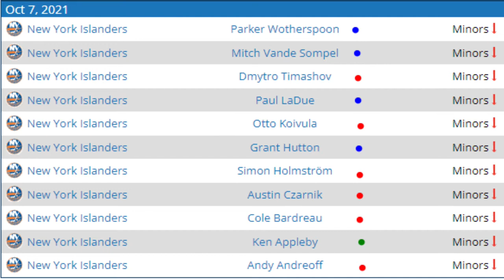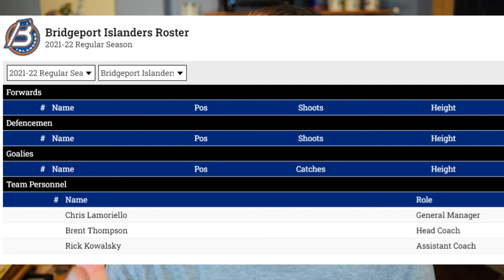What do we know about the Bridgeport Islanders roster?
It's the second day of camp for the Bridgeport Islanders (and the first exhibition game). So what do we know about the roster as it stands today? Here's what we know so far.

Note: Paul Thompson, Jon Gillies, and Luke Cohen are on PTOs.